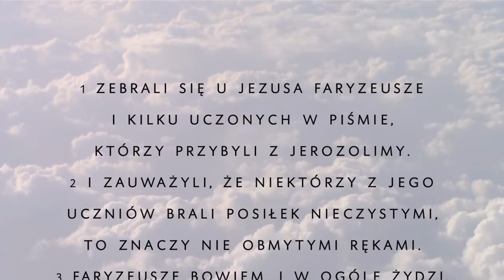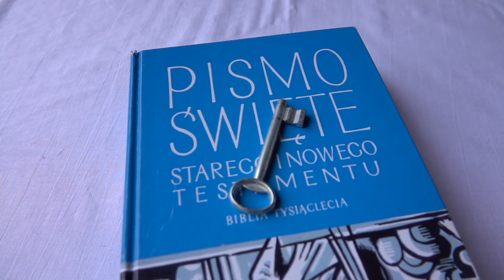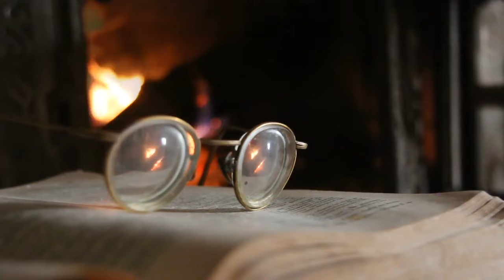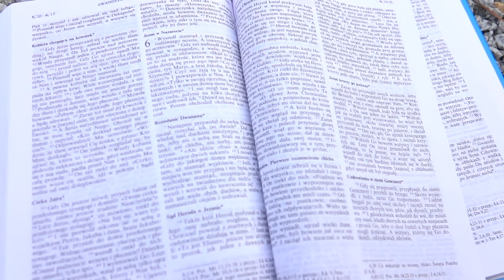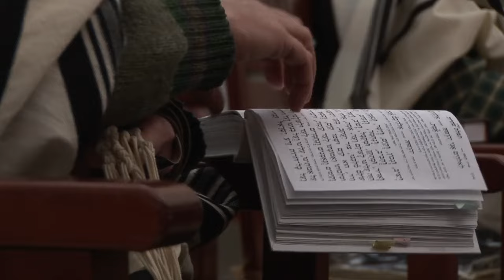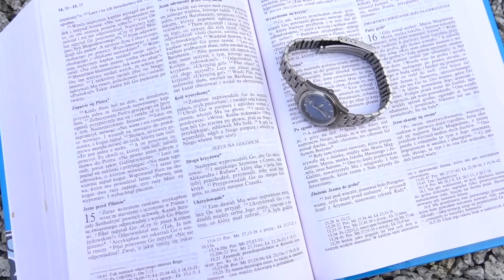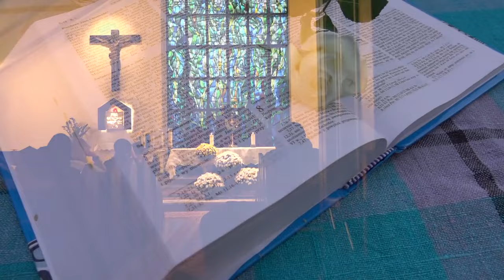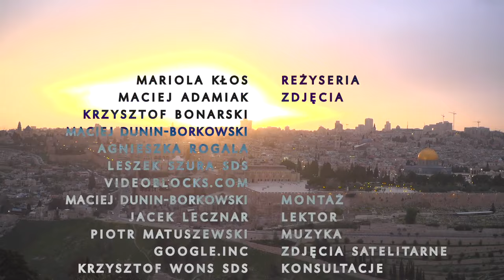XXII niedziela zwykła - rok B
Zostań Patronem CFD i pomóż nam ewangelizować Kraków, Polskę, Europę:
Centrum Formacji Duchowej Salwatorianów w Krakowie wraz ze Studiem Katolik przygotowało serię filmów pod wspólnym tytułem Nowa Jakość Życia, które pomagają przeżyć niedziele i święta roku liturgicznego